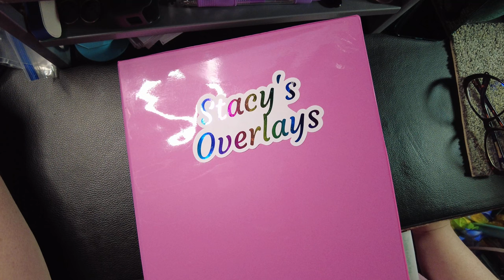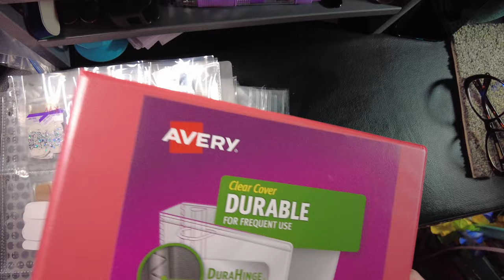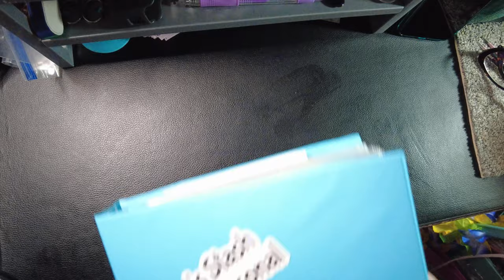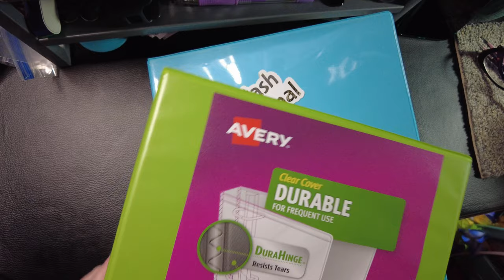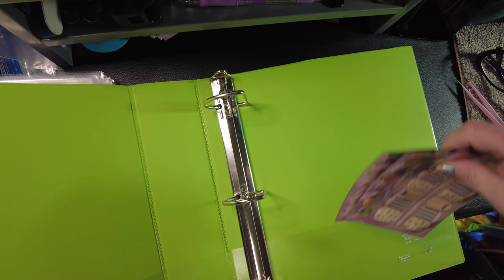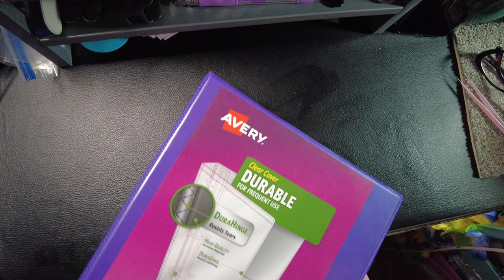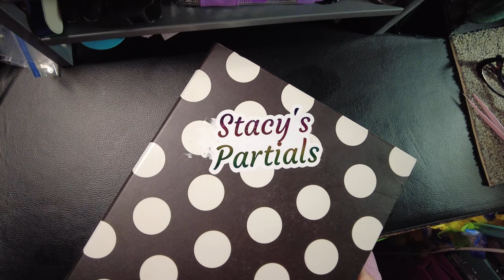What if I need a bigger binder?! I'm SO ready for Spring/Summer release!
Looking for more CS fun? Join the Stacy's Sassy Crew group on FB! Day after photos, links to everything I love, games, helpful tips and tricks, live videos monthly, monthly mani's, challenge style mani's, and an amazing community to share our addiction!